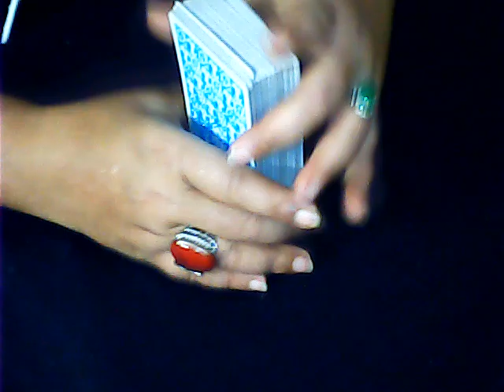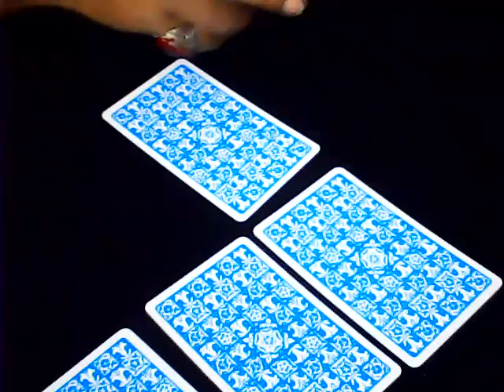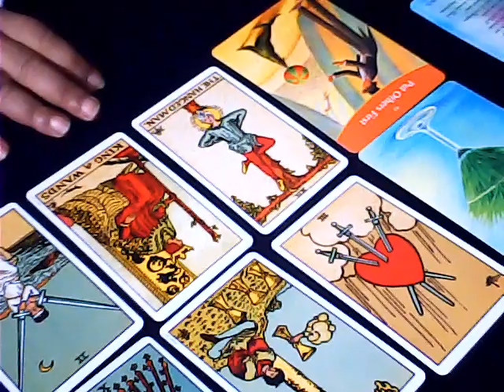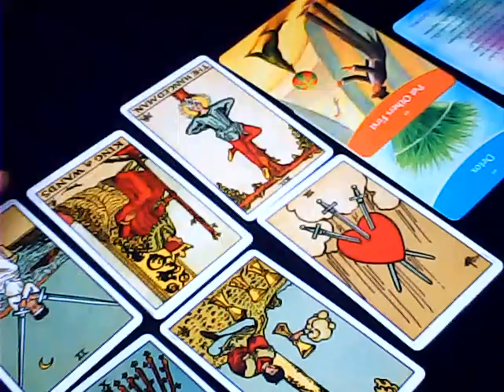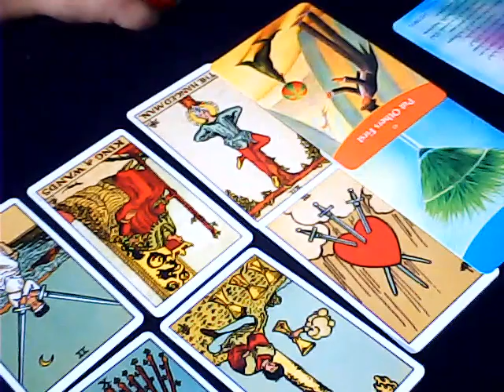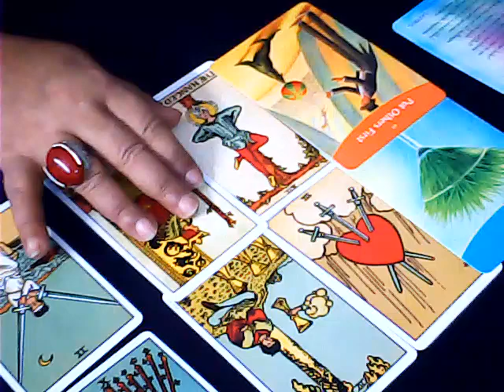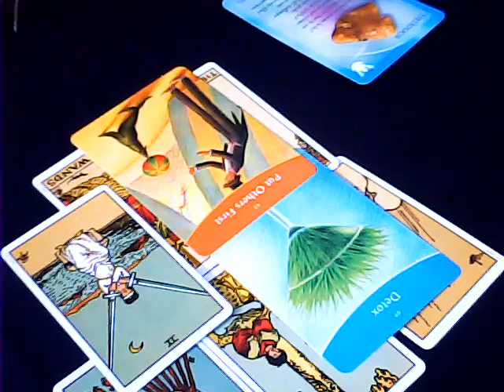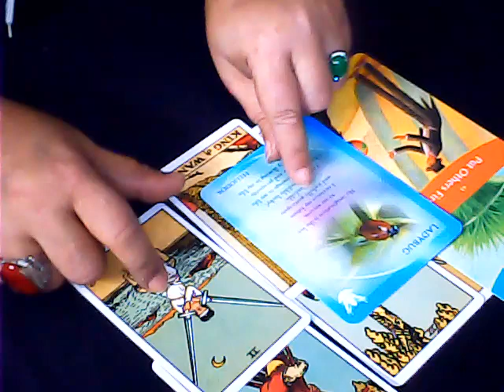Gemini - Detox - 9th to 15th April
Hello Gemini,

These are general readings and will not resonate with everybody, if this does not resonate with you, please check your Moon or Rising sign.

For crypto readings: if you want to know about a specific coin or your investments, please book a private reading.